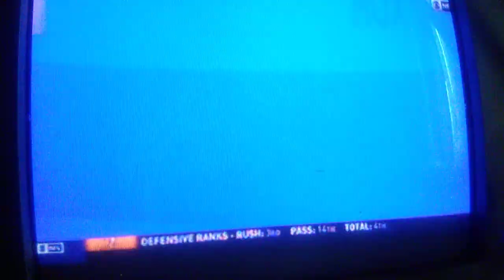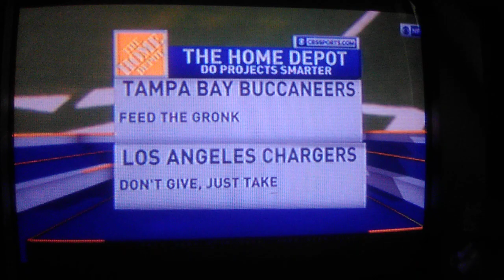(10-4-20) NFL on CBS LA Chargers vs Tampa Bay Buccaneers Intro